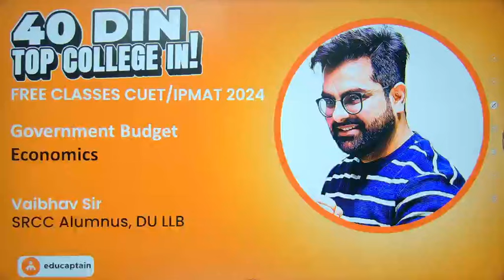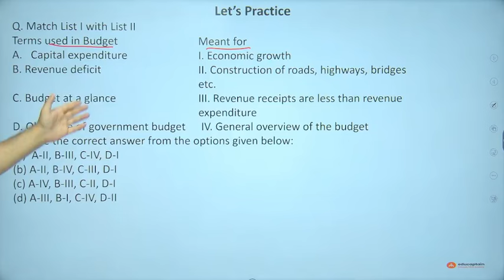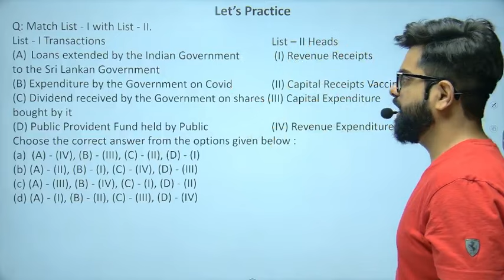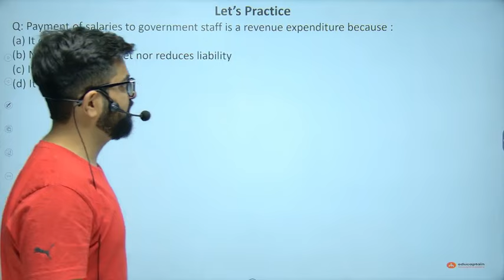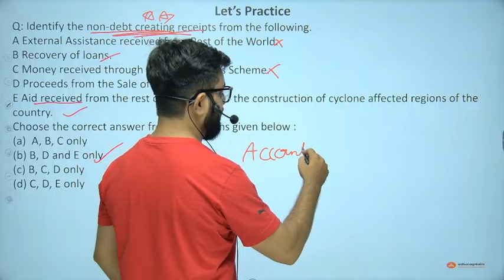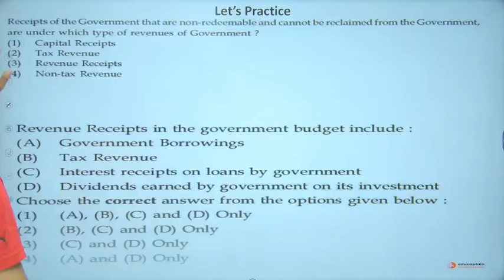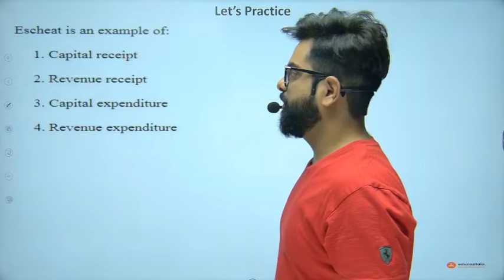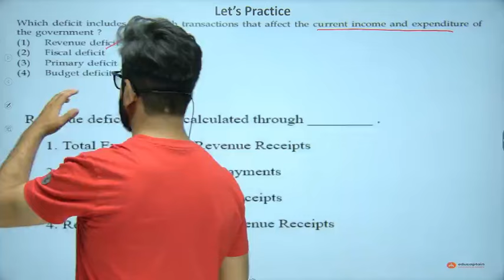Day 9: Economics | Government Budget PYQs CUET 2024 | FREE Course | 40 din TOP College IN!🔥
Hnji JKTs,

Just like your boards, this chapter is very important in CUET too and i tried to cover as many questions as possible.

I hope it help you guys

Become

Crack CUET For FREE |How to Crack CUET 2024 Without Coaching from YouTube
cuet 2024 free crash course | cuet 2024 free preparation | Vaibhav Bhaiya | JKT wale Sir
FREE Course For CUET 2024 Exam
CUET 2024 Free Coaching Classes Study Materials Mock Tests